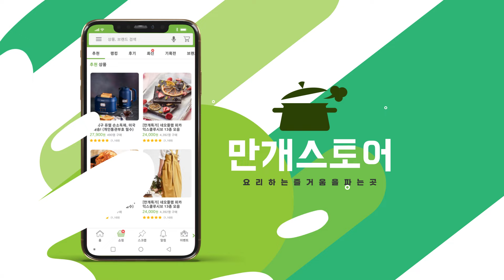[TV 요리] 흑백요리사 밤 티라미수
요즘 안보는 사람 없쥬?
흑백요리사 ‘나폴리맛피아’ 쉐프의 밤티라미수

편의점 재료로 만들어낸 고급 디저트
이어진 시식으로 피곤해진 심사위원들을
깜짝 놀라게 만든 달달 밤티라미수 레시피

편의점 재료로 이렇게 고급진 맛을?

티라미수는 커피를 활용해 만드는 디저트로
이탈리아에서도 피곤한 사람들이 챙겨먹는다고 해요.

[재료]
맛밤 120g, 우유 150ml, 크림치즈 50g, 다이제 6개, 토피넛라떼 1개, 생크림 200ml, 설탕 30g, 초콜릿 1개, 그래놀라 약간

[조리순서]
1. 맛밤을 우유와 함께 끓인 뒤 블렌더에 갈아 밤 퓌레를 만들어요.
2. 밤 퓌레와 크림치즈를 섞어 냉동실에 30분간 보관해 차갑게 만들어요.
  tip. 초콜릿도 함께 냉동실에 보관해 살짝 얼려 준비해요.
3. 생크림과 설탕을 휘핑해서 밤 퓌레와 함께 섞어요.
4. 토피넛라떼에 통밀 비스켓을 적셔 밤퓌레와 번갈아가며 차곡차곡 담아요.
5. 얼린 초콜릿을 갈아서 덮어주고 그래놀라를 올려 완성해요.